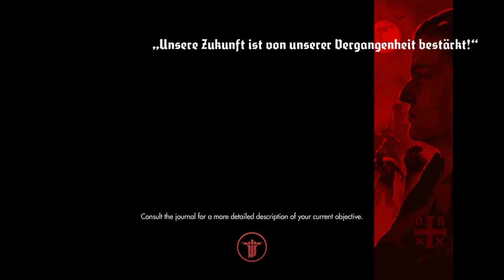Wolfenstein®: The Old Blood end boss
A lot of frustration and a couple of attempts but I finally prevail against the end boss of this game.  It‘s really about the pattern and letting the boss take out the secondary enemies for you!